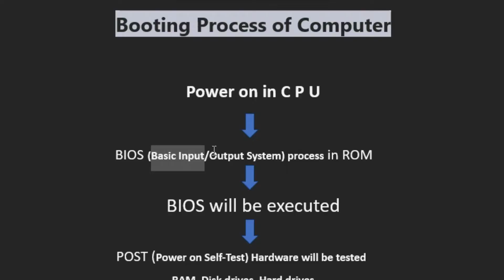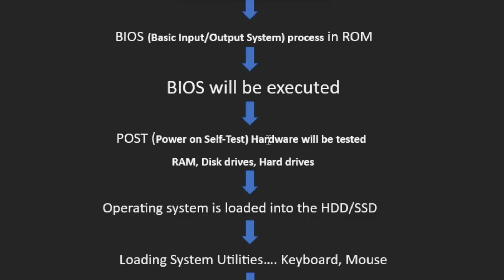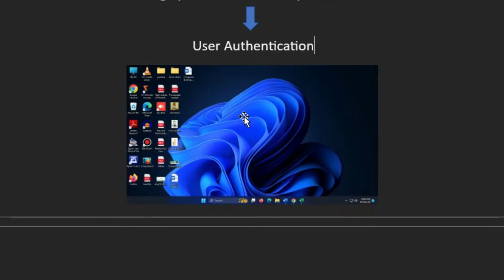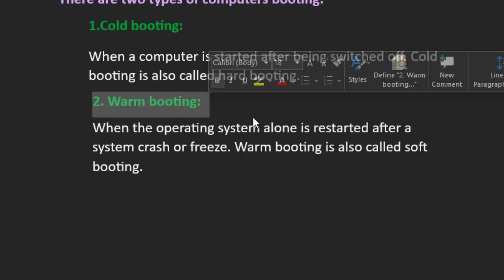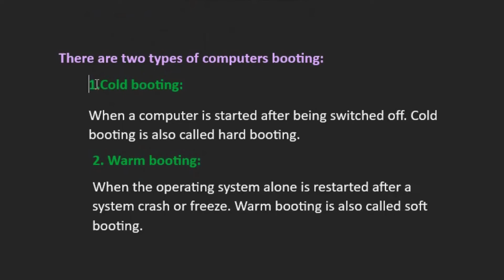Booting Process of Computer in Telugu | Types of booting process | SVR TECH SERVICES